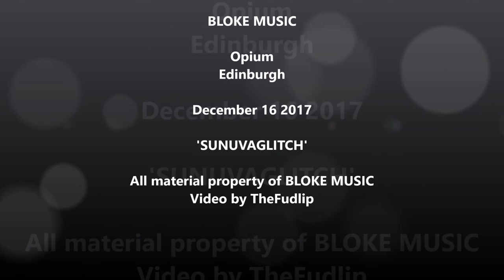BLOKE MUSIC, Opium, Edinburgh, December 2017, 'SUNUVAGLITCH'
Weird noise from local lads Bloke Music, supporting Vasquez in Edinburgh at the fundraiser for Dan Wild-Beesley's cancer treatment.